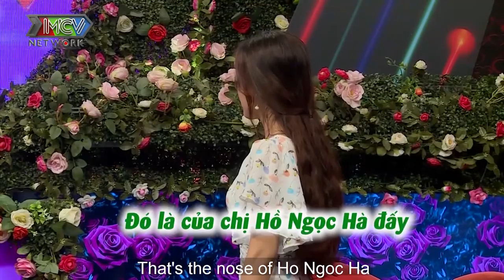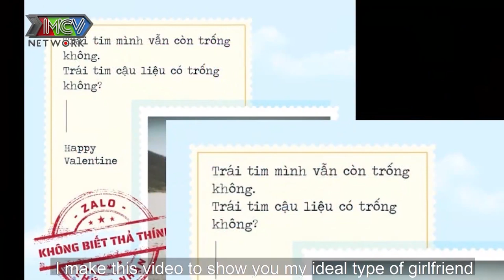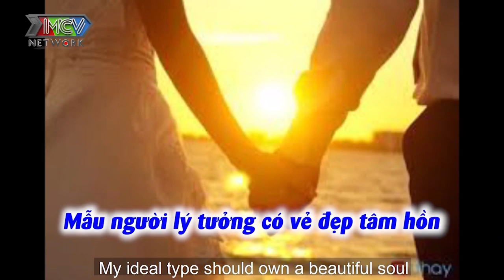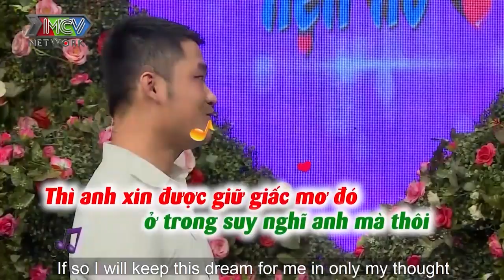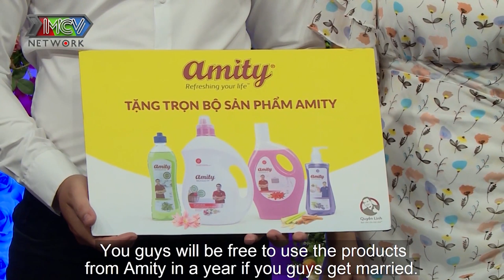Nữ trưởng phòng CHIA TAY bạn trai LIÊN LẠC TÌNH CŨ khiến chàng kỹ thuật làm bạn với người cũ tái mặt